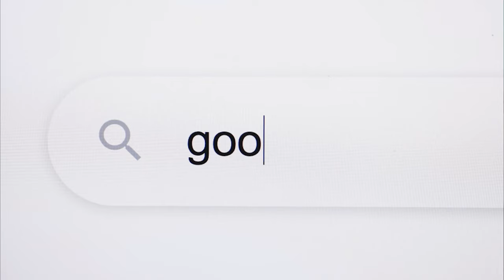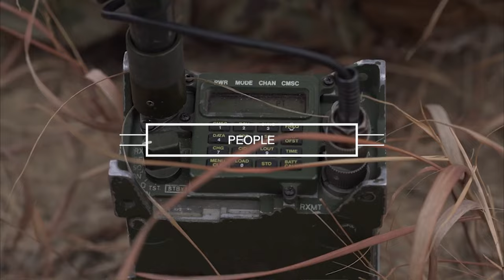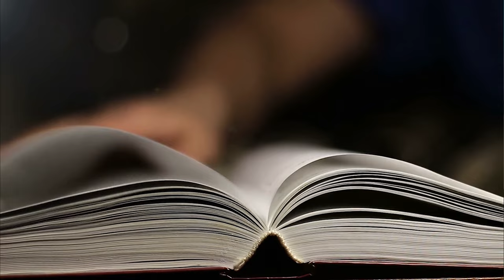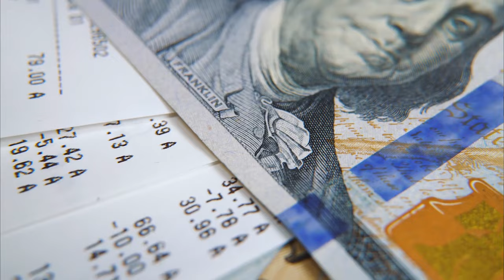Starting a 3PL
US Army Veteran and 3PL owner Mike Diaz talks about things to consider before starting your own 3PL.

This channel is best suited for those;
For those who are having challenges with 3PL warehouses
Those planning to outsource and need support
Wanting to understand or join the industry
Those wanting to elevate a career in logistics
Returning veterans curious about a logistics career
Workers wanting to improve their work environment